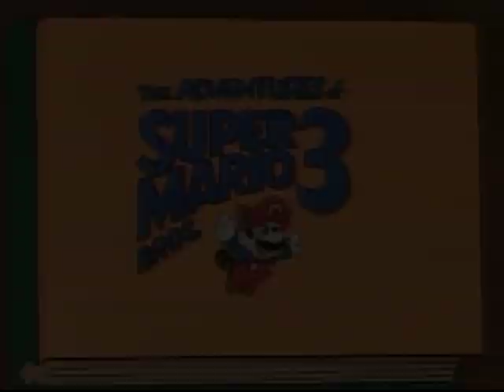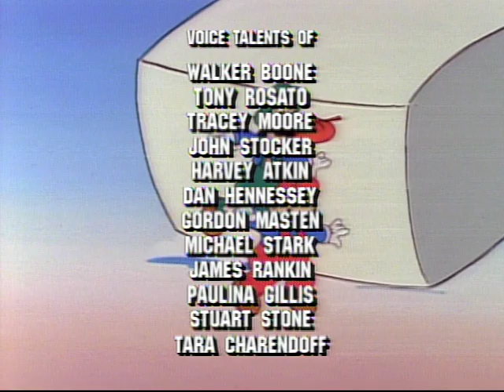The Adventures of Super Mario Bros. 3 - Level 4 - Toadally Magic & Babysitting | Video Game Cartoons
Toadally Magical Adventure // Misadventures In Babysitting

Toad is toadally infatuated with the Wizard King's new magic wand. // The Mario Brothers are warped into a Brooklyn apartment and mistakenly appointed as baby-sitters for a rebellious and prank-playing brat, Junior.